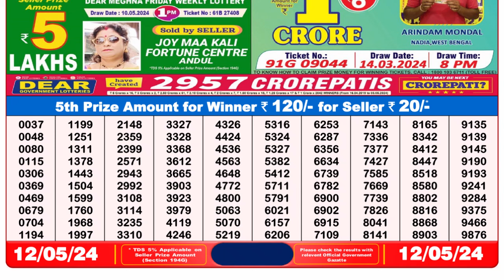Nagaland Lottery Sambad Live 8pm 12.05.24